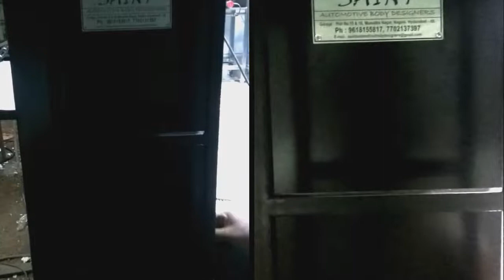Rolling Stove, Hyderabad by Saint Designers. Reach out on 9618155817 to build your dream truck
Custom Food truck designing and manufacturers in Hyderabad by “Saint Designers”.

Address: Plot no 11,12,21&22, Vijaywada Highway Road, Opp. Word and Deed School, Hayathnagar_Khalsa, Hyderabad - 501505